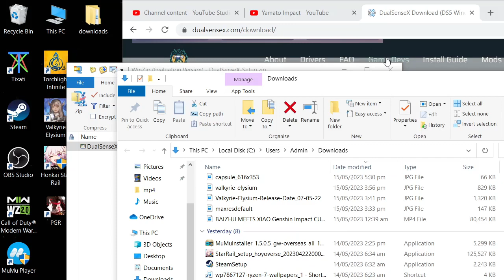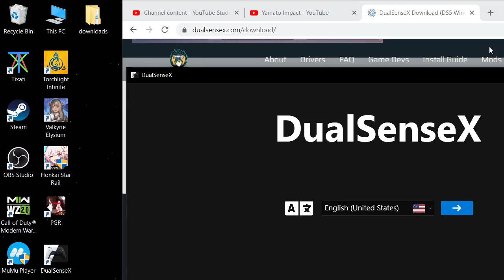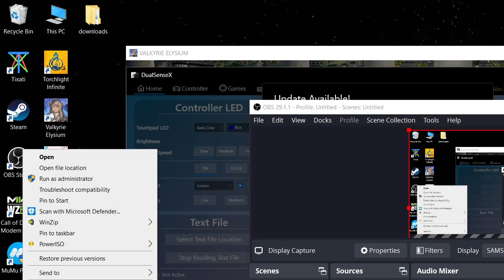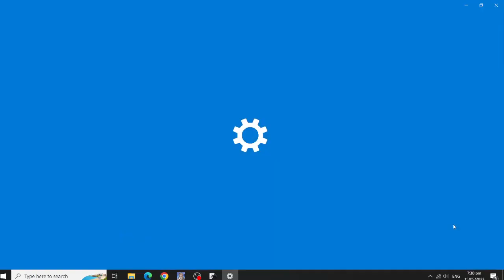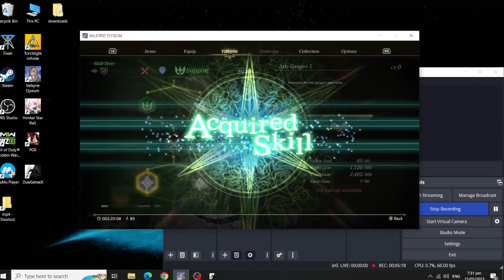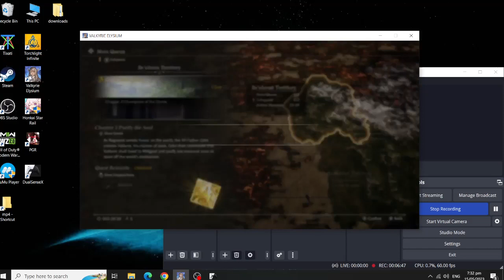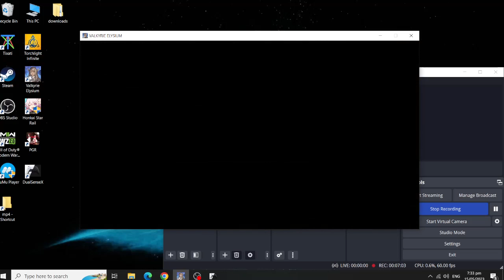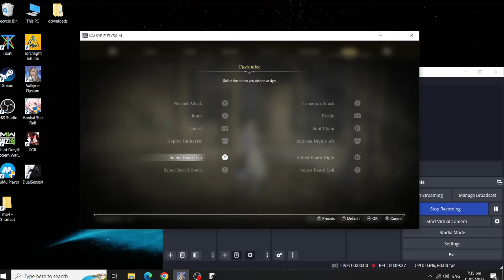HOW TO USE PS5 CONTROLLER FOR HONKAI IMPACT PC/STEAM